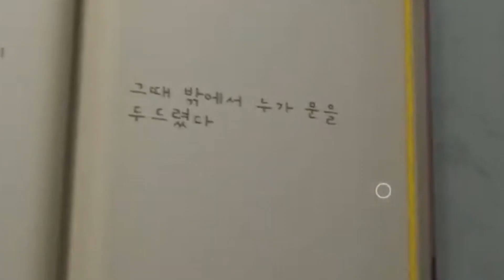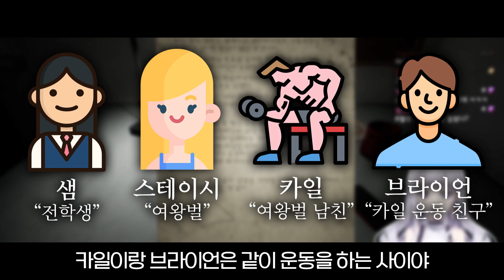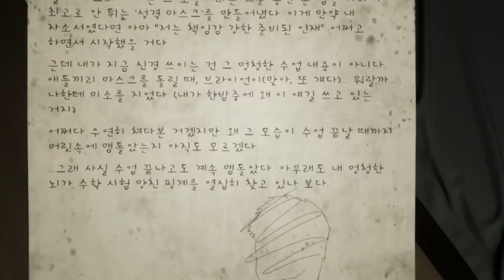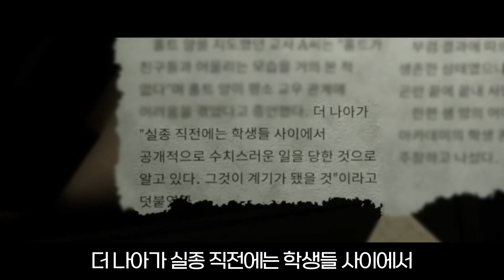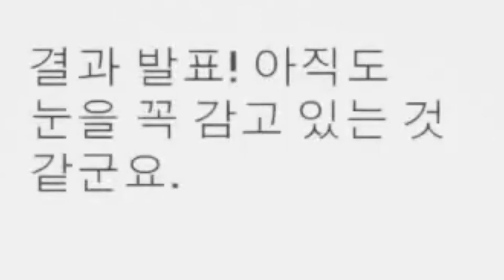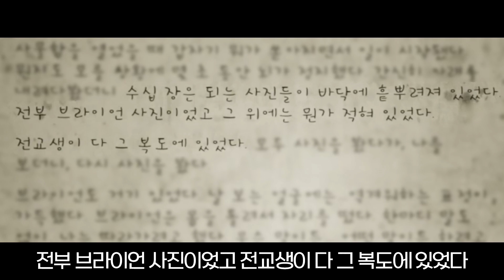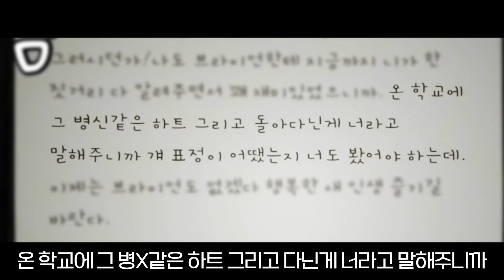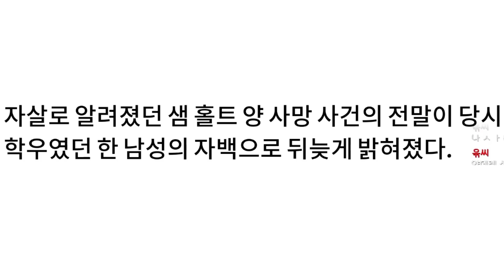절대 뒤돌아 보지마 절대 뒤돌아 보지마 절대 뒤돌아 보지마 [러브, 샘][Love, Sam]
트위치에서 종합 게임 스트리머로 활동하고 있는 버튜버 이쥬입니다(✿◡‿◡)

💖편집: 웅이님
💖썸네일 : 구스타브님